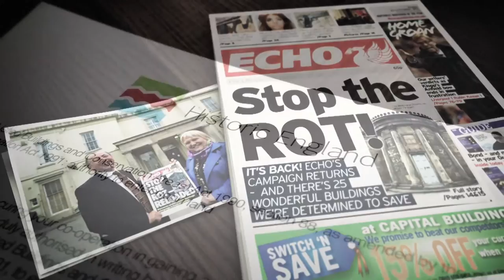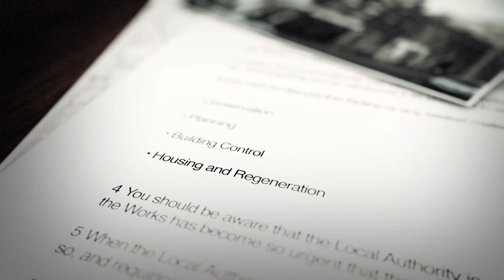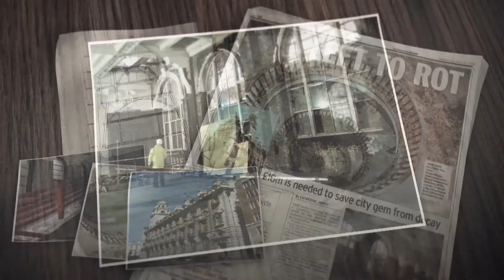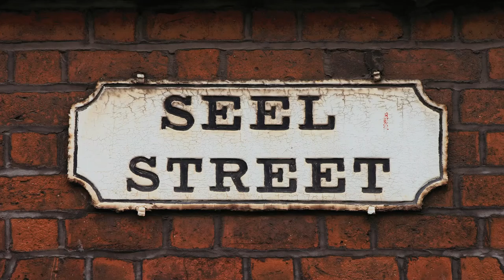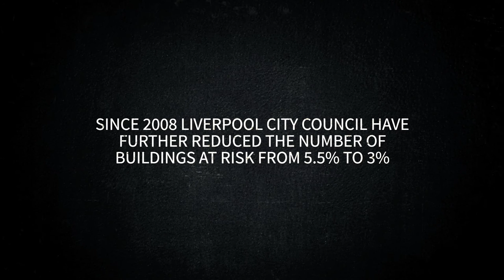Stopping the Rot in Liverpool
Keeping historic buildings in good repair is the key to their preservation. Local authorities can take action to secure repair when a building is allowed to deteriorate by its owners.

Find out how Liverpool Council has been able to ‘stop the rot’ in the city.